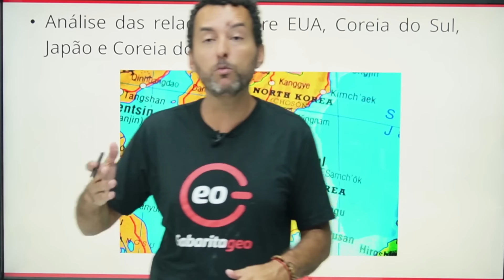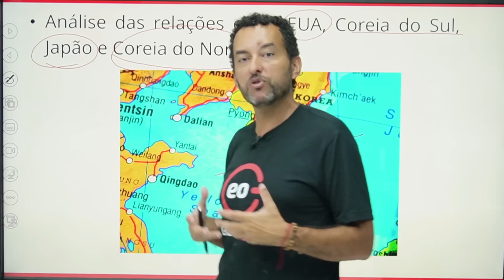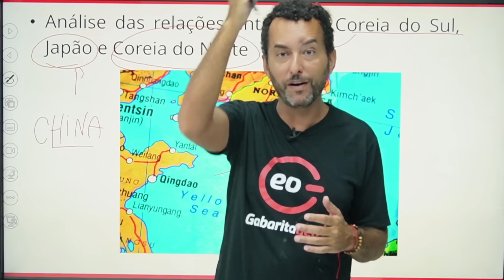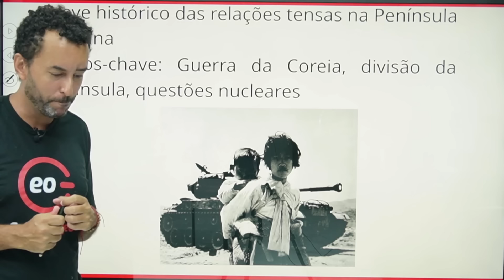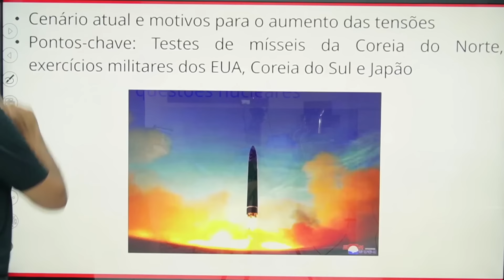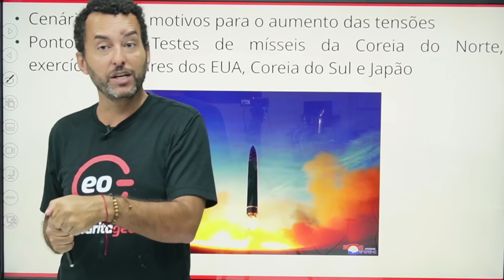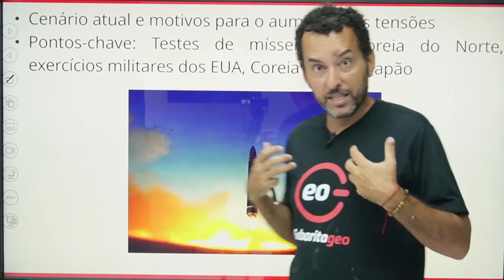EUA se prepara para uma Guerra Contra Coreia do Norte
Explore as tensões geopolíticas atuais neste vídeo detalhado, onde discutimos as recentes acusações da Rússia de que os Estados Unidos, em conjunto com a Coreia do Sul e o Japão, estão se preparando para uma guerra contra a Coreia do Norte. Este vídeo oferece uma análise profunda das declarações do ministro das Relações Exteriores da Rússia, Sergei Lavrov, e explora o contexto e as possíveis consequências dessas acusações.

Descubra as razões por trás dos exercícios militares conjuntos realizados pelos EUA, Coreia do Sul e Japão, e as justificativas apresentadas para essas atividades frente às ameaças nucleares de Pyongyang. O vídeo também cobre o desenvolvimento das relações entre a Rússia e a Coreia do Norte, abordando preocupações sobre uma possível cooperação armamentista e o impacto dessa dinâmica nas relações internacionais e na estabilidade regional.

Além disso, analisamos as implicações dessas tensões para a segurança global, com foco nas estratégias dos países envolvidos e nas respostas da comunidade internacional, incluindo a ONU.

Se você está interessado em assuntos de segurança internacional, diplomacia e relações entre grandes potências, este vídeo é essencial. Fornecemos insights valiosos sobre como essas tensões podem afetar o equilíbrio global e o que esperar no futuro.

Não esqueça de curtir, compartilhar e se inscrever para mais análises sobre política internacional e segurança. Deixe seu comentário abaixo com suas perspectivas ou perguntas sobre este tópico.